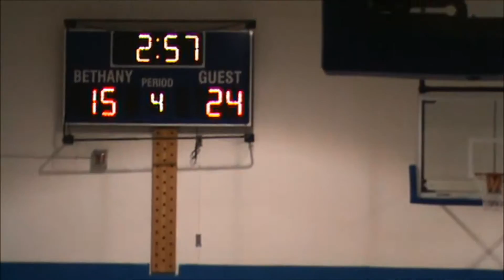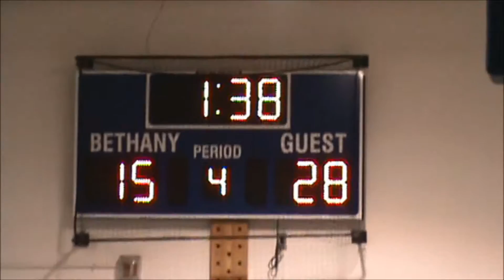Sports Basketball High School Team Playing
Reference: sports 01